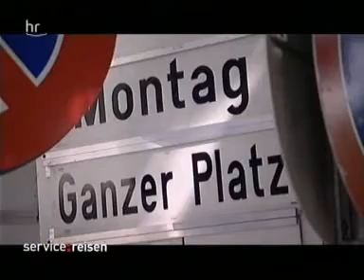Das Appenzellerland 2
Appenzell